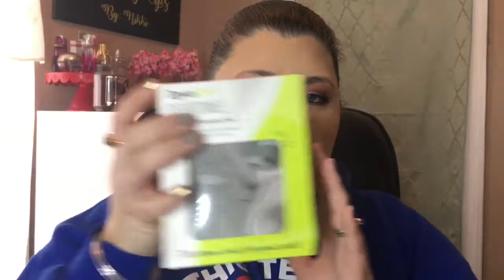What I got for Christmas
Guys!  I know I haven’t been on in a long time.  Watch in this coming week for a video about why I have been gone so long, the medical issues that kept me from making videos and doing much at all really.

In this video I am showing you what I got for Christmas!  I love watching these videos and I know a lot of you do too so enjoy!

Join me on ebates and earn real cash back for your online purchases